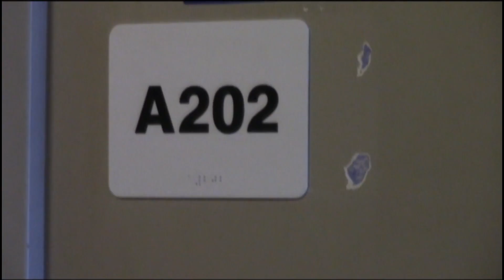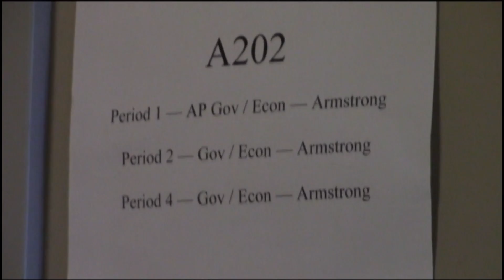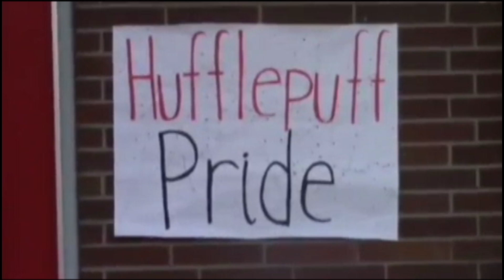Titan TV News 5.29.14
The last show of the year.